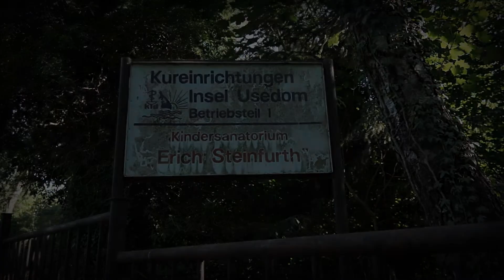Urban Exploration | Erich Steinfurth Sanatorium | Germany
Erbaut 1881, wurden die Hotels Kagemann und Belvedere, ab 1927 als Eisenbahner-Waisenhort genutzt, unter dem Namen "Erich Steinfurth Sanatorium" in das staatliche Gesundheitswesen der DDR eingebunden. Als sehr moderne Einrichtung der damaligen Zeit verfügte es über Höhensonne, Solekammern und diverse Inhalationsmethoden. Ausserdem konnten die Kinder bei längerem Aufenthalt im Dachgeschoss in Haupt-und einigen Nebenfächern unterrichtet werden. In der anliegenden Sporthalle wurden spezielle medizinische Atemtechniken erlernt. Stillgelegt wurde das Sanatorium, wie so viele Einrichtungen, direkt nach der Wende.

Video: navik.de
Audio: Eschberg